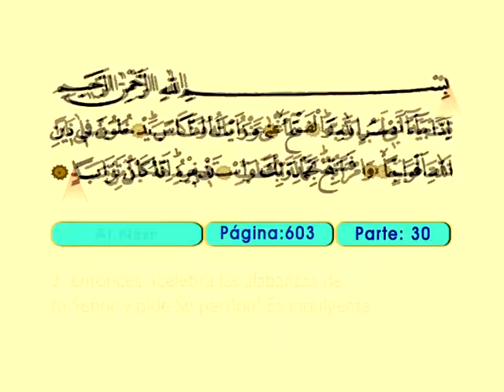Al Masad 1-5 - El Sagrado Coran